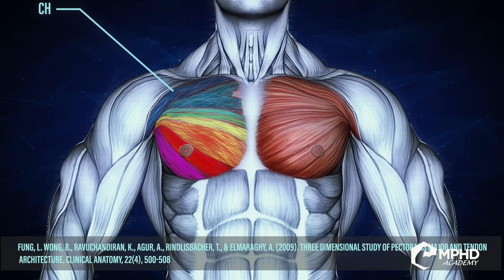Psycho Fitness On "Bamboozling" Phil Heath & Losing Respect For Shawn Rhoden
Psycho Fitness goes into detail on how he prepared Shawn Rhoden to "bamboozle" Phil Heath at the Olympia 2018.

Shawn Rhoden did what felt like the impossible. He defeated Phil Heath when he was on the verge of matching Ronnie Coleman's and Lee Haney's 8x Mr. Olympia world records. He got a little help too from Chris Aceto and a brand new training coach - Psycho Fitness. But shortly after the big win, Shawn Rhoden dropped Psycho as his trainer and they've rarely spoken since. In our latest GI exclusive interview, Psycho Fitness details how he helped Shawn Rhoden defeat Phil Heath... and why they had a falling out the Olympia 2018.

Shawn Rhoden is an impressive athlete in his own right. But he had a team that helped him get there. One big shift for 2018 was choosing Psycho Fitness as his trainer during that season. Many fans believe that was the key that tipped things in Rhoden's favor.

In our conversation with Psycho Fitness, he describes in great detail exactly how he prepared Rhoden to defeat Phil Heath. It wasn't just training hard. Actually, it wasn't about beating Phil Heath at all. It was about Rhoden beating himself. While Psycho certainly put Rhoden through the gauntlet when it came to training - he also prepared Rhoden to use psychological warfare against Heath to throw him off his game.

"I told Shawn, when he [Phil Heath] goes into that most muscular, don't do it," Psycho Fitness recounts in our interview. "There's no way you're going to beat him in a most muscular. When he does that, stand back and look at him like he's a child. That's when Phil fell apart. Actually, Phil was bamboozled. He was bamboozled."

Psycho Fitness tells the story like it was just yesterday. He explains it with such excitement and passion you can almost imagine what it was like in those moments back stage. When Shawn Rhoden had everything on the line and was one inch away from greatness.

Unfortunately, this partnership did not last long after the Olympia. According to Psycho, he thinks that there was a plan brewing to drop him before Rhoden even won. While Psycho doesn't refer to the situation as a falling out. He claims that there was some delay in Rhoden paying his last bit of cash for the training. After the payment was done, Rhoden disappeared. They stopped talking entirely.

When asked if he would ever take Rhoden back on if he were offered. Psycho Fitness simply says this:

"If he wants to go another route... let him do that. But every day that goes by and I don't see him beating the conditioning that we put together. I lose more respect for him. So if Shawn came to me today and asked me to train him. I wouldn't. Because I think that was dumb to even leave in the first place.

You can watch Psycho Fitness' full comments on training Shawn Rhoden in our latest GI Exclusive interview segment above!